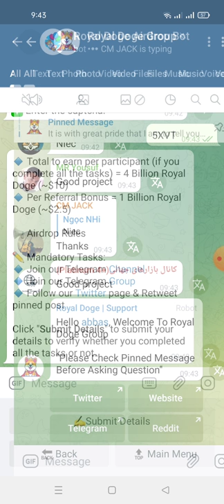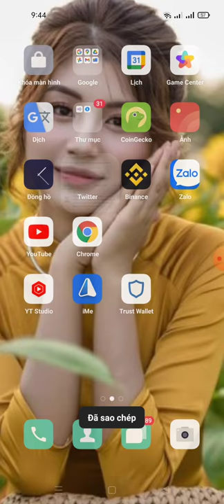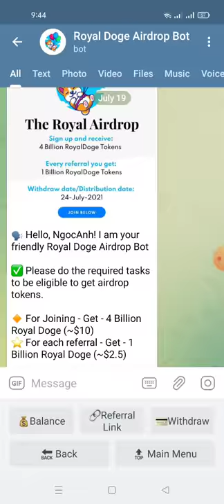hướng dẫn nhận 4 tỷ token ROYAL DOGE (mạng binace smart chain)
💥 Congratulations, NgocAnh

🎉 Share this link to your friends and earn 1 Billion Royal Doge (~$2.5) worth for each referral.

❗️IMPORTANT: You get a reward only if your referrals have completed mandatory tasks.